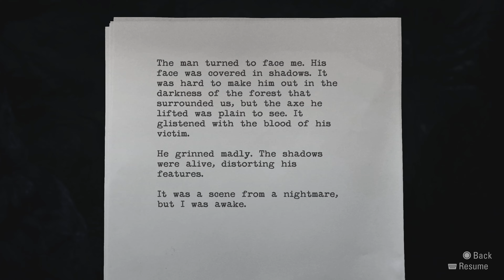Alan Wake - Let's Play Part 1 : Welcome to Bright Falls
In this award-winning cinematic action-thriller, troubled author Alan Wake embarks on a desperate search for his missing wife, Alice.

Following her mysterious disappearance from the Pacific Northwest town of Bright Falls, he discovers pages of a horror story he has supposedly written, but he has no memory of.

Wake is soon forced to question his sanity, as page by page, the story comes true before his eyes: a hostile presence of supernatural darkness is taking over everyone it finds, turning them against him.

He has no choice but to confront the forces of darkness armed only with his flashlight, a handgun and what remains of his shredded mind.

His nightmarish journey to find answers to the mind-bending mystery he faces will lead him into the terrifying depths of the night.

Alan Wake - Let's Play Series